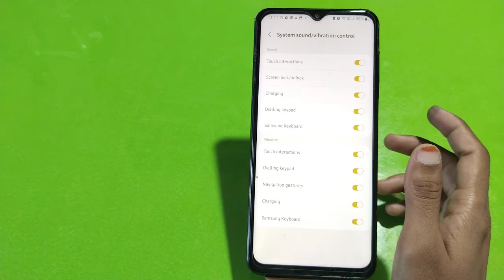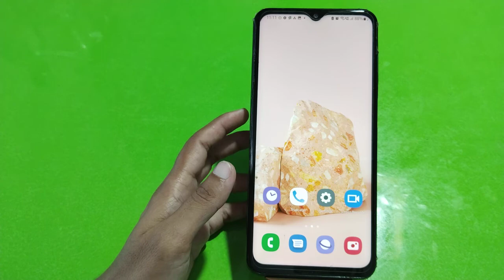Dial Pad Sound Enable In Samsung Galaxy F13, Dial Pad Sound Off In Samsung Galaxy F13, How To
Dial Pad Sound Enable In Samsung Galaxy F13, Dial Pad Sound Off In Samsung Galaxy F13, How To Enable Dial Pad Sound In Samsung Galaxy F13, Dailpad Sound Setting In Samsung Galaxy F13

Dailpad_Sound_Samsung Galaxy F13